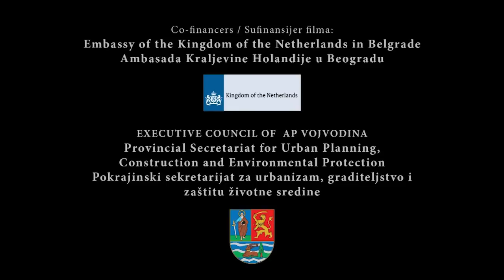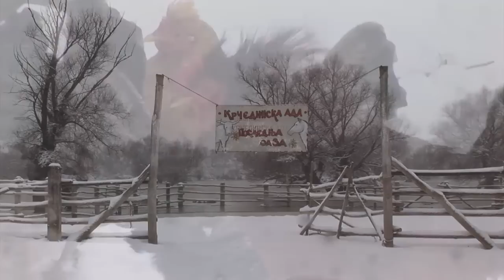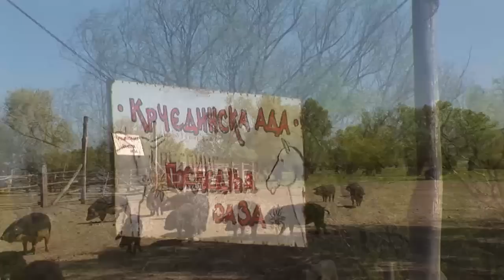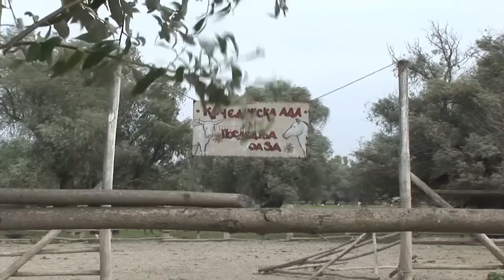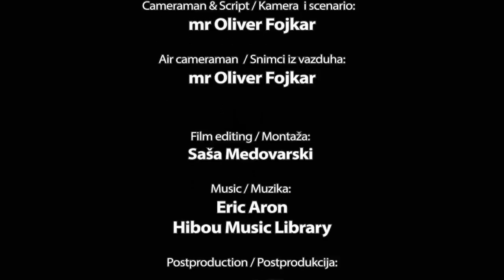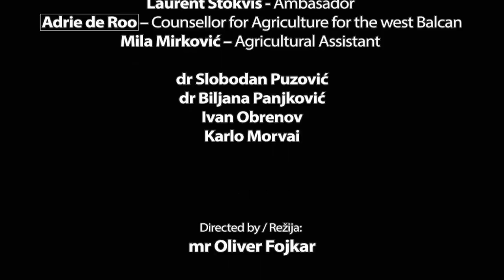Konji Krčedinske ade 720p sr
Dokumentarno-prirodnjački film:
„KONJI KRČEDINSKE ADE"
Autor: mr Oliver Fojkar

Krčedinska ada je jedno od najvećih rečnih ostrva u srpskom Podunavlju i deo je SRP „Koviljsko-petrovaradinski rit". Ovo je jedan od najočuvanijih i najatraktivnijih ritskih kompleksa u Vojvodini, na kome stotine konja slobodno galopira. Krčedinska ada sa svojim konjima među prastarim vrbama, retkim i zaštićenim biljnim i životinjskim vrstama, predstavlja svojevrsnu „Nojevu barku" savremenog doba...
Nažalost ima i onih koji tu lepotu ne vide i dovode do negativnih promena na adi. Šumarske organizacije imaju želju da povećaju površine pod plantažama  euro američke topole,  smanjuju  stare pašnjake i seku  stoletne vrbe.  Ograđuju adu i pašnjake žicama  i uništavaju prirodna staništa ptica. Podizanjem plantaža hibridnih topola negativni efekti se odražavaju i na populacije autohtonih biljnih vrsta, riba, vodozemaca i ptica.
Prava je sreća da je na osnovu stručne studije Pokrajinskog zavoda za zaštitu prirode  prostor Krčedinske ade postao deo zaštićenog prirodnog dobra Specijalnog rezervata prirode „Koviljsko petrovaradinskog rita" 2011. godine i da je uvršćen na Međunarodnu listu močvarnih vlažnih područja 2012. godine, Ramsarsko područje.
Nakon pune tri godine snimanja na Krčedinskoj adi na Dunavu,  autor dokumentarno-prirodnjačkih filmova Oliver Fojkar iz Pokrajinskog zavoda za zaštitu prirode u Novom Sadu, završio je novi film "Konji Krčedinske ade". To je priča o jedinstvenom mestu na celom toku Dunava gde stalno boravi oko 200 konja. Fojkarov film prikazuju život konja tokom sva četiri godišnja doba.

Producent filma je Akademsko društvo za proučavanje i zaštitu prirode Novi Sad, a koproducent: Pokrajinski zavod za zaštitu prirode. Sufinansijeri filma su Vlada Autonomne Pokrajine Vojvodine,  Pokrajinski sekretarijat za urbanizam, graditeljstvo i zaštitu životne sredine i Ambasada Kraljevine Holandije u Beogradu.
Autorski tim:
Kamera i režija: Oliver Fojkar
Montaža:  Saša Medovarski, Muzika: Eric Aron
Postprodukcija: Video Studio PRIZMA, Tonski snimatelj: Goran Vujičin
Tekst čitaju: Miodrag Petrović i Alan Fraser,
Stručni saradnici: dr Biljana Panjković, mr Nikola Stojnić, Ranko Perić, Vida Stojšić,
Saradnici na terenu: Mile Plavšić, Pavle Skorupan,  Toma Jevrić, Đorđe Janjin
Piloti motornog zmaja: Stevan Ločki, Vlada Čavić